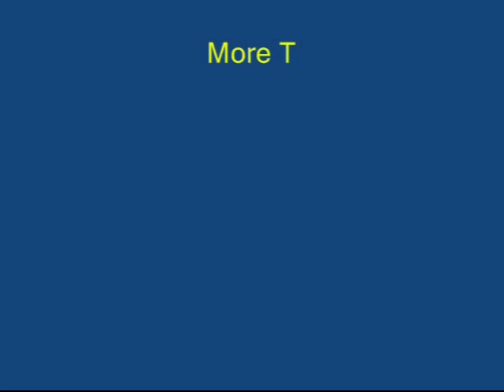HOMO POLAR MOTOR | Punjabi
To make this simple homopolar motor you need a strong neodymium magnet, a coil made from bare copper wire and a 1.5-volt battery. The coil is shaped from BARE copper wire with no insulation. First you stick the strong magnet to the button on the battery. Then place the loop of the coil in the cylindrical magnet. Now as soon as you give the coil a little jerk it will keep spinning magically.

Now fix the coil with tape in a styrofoam cup cut in half. This will make the model much more interesting. Now the half cup will rotate along with the coil. You can stick color tapes to the cup to make look very attractive.